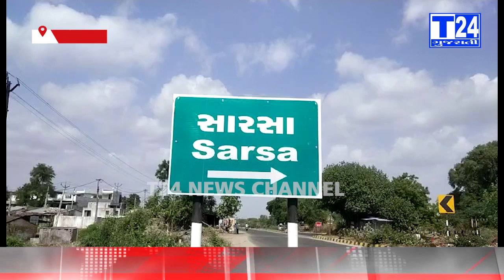17-08-23 viral news ankleshwar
ઝઘડિયાના સારસા પાસે હાઇવા ટ્રક અને આઇસર ટ્રક  વચ્ચેના અકસ્માતમાં હાઇવા  ચાલક ગંભીર રીતે ઘવાયો
રોંગ સાઇડે આવેલ આઇસર  ચાલક અકસ્માત બાદ તેનું વાહન સ્થળ ઉપર મુકી નાશી ગયો